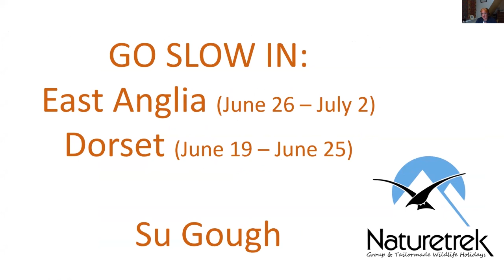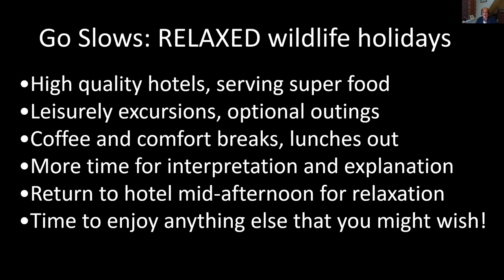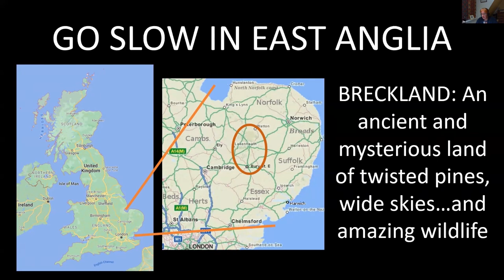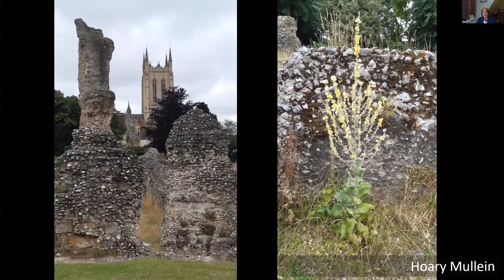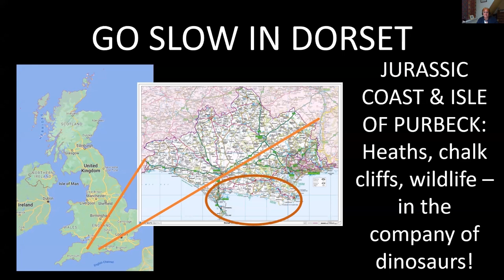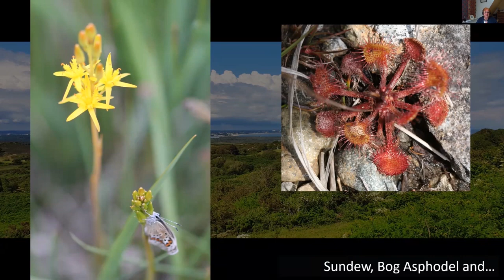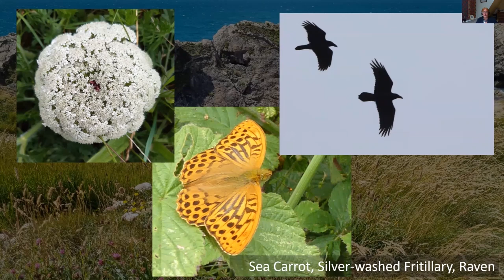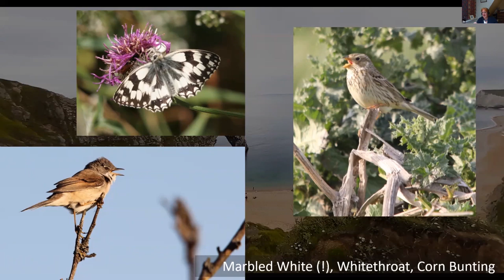Naturetrek Roadshow: Go Slow in East Anglia & Dorset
Join tour leader, Sue Gough, as she discusses the wildlife of East Anglia and Dorset that can be seen on our 'Go Slow' tours.